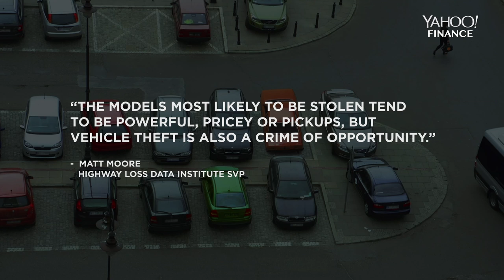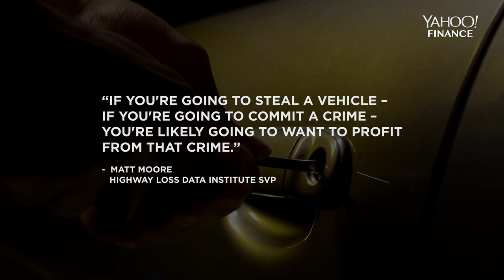The most and least stolen cars in the U.S.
According to the Highway Loss Data Institute, the Dodge Challenger SRT Hellcat and Charger HEMI are the most frequently stolen vehicles.